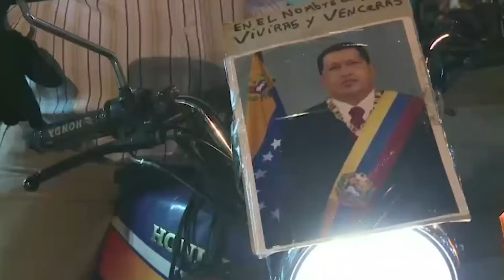Al Pie | Venezolanos irán a las urnas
🇻🇪Venezuela también irá a las
Este fin de semana son las primarias y en Ecuador, los migrantes venezolanos, también participarán.
🤔¿Será este capítulo parte del fin del Gobierno chavista?

👀Donald Díaz nos presenta una mirada a este proceso electoral.